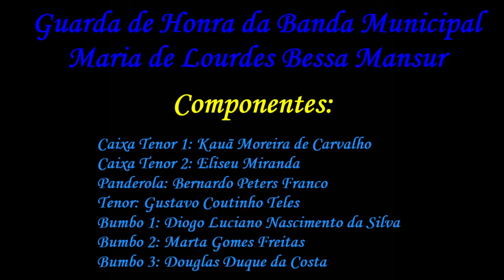CORPO MUSICAL Banda Municipal Maria de Lourdes Bessa Mansur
2° CONCURSO BRASILEIRO VIRTUAL DE BANDAS E FANFARRAS
ABANFAESC 2021
CORPO MUSICAL
Banda Municipal Maria de Lourdes Bessa Mansur
Chácara MG
Banda de Percussão
JUVENIL